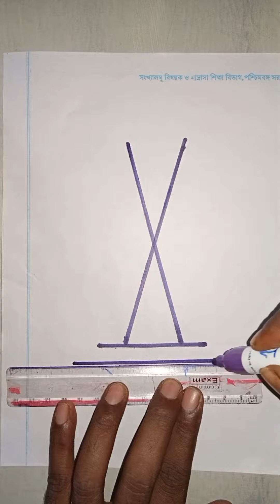indian flag drawing